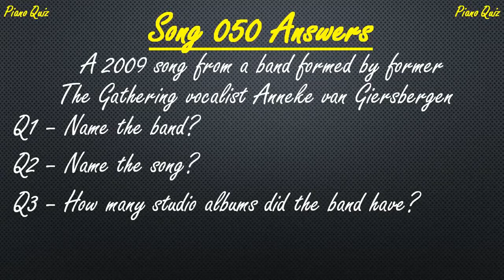🎵 Hey Okay! (Anneke van Giersbergen & Agua de Annique) - Piano Cover with other instruments & lyrics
This is such a fun tune when I heard it, it stuck in my head which is essential when you are playing by ear on the piano! I have then added other instruments added through a DAW, I hope you like it. Switch on subtitles for lyrics.

Thanks to Pressmaster from Pexels for video clip of dancing
Thanks to StockSnap from Pixabay for thumbnail image